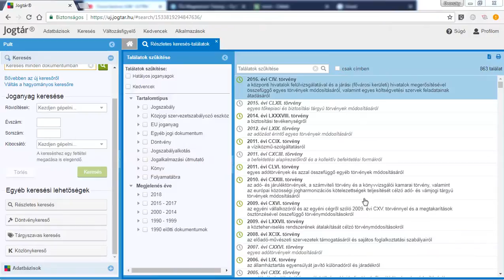Jogtár - Részletes keresés teljes szövegben